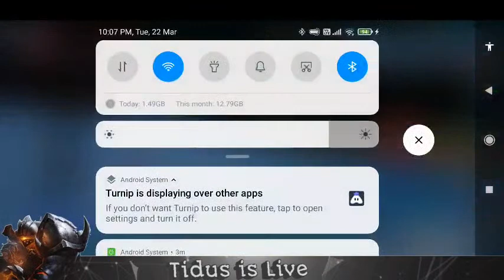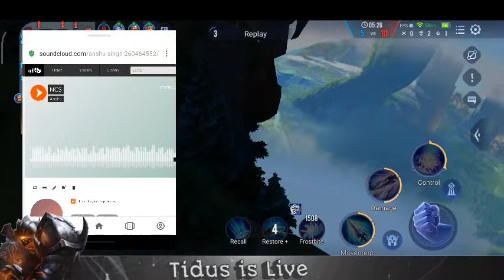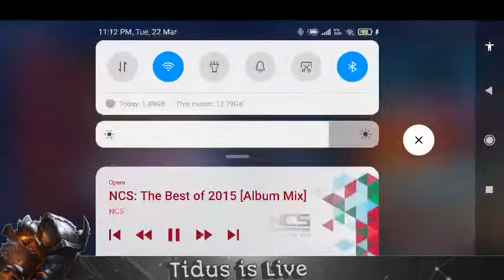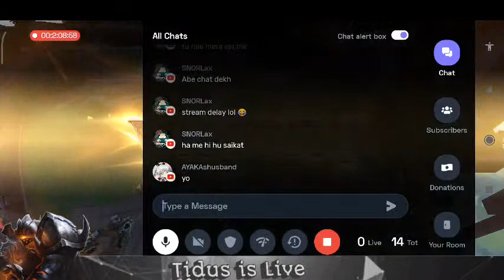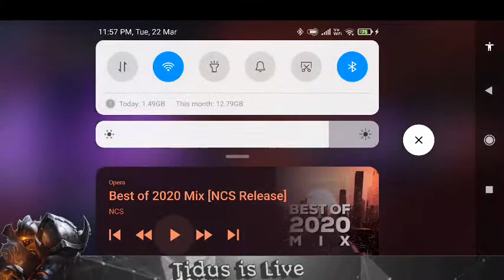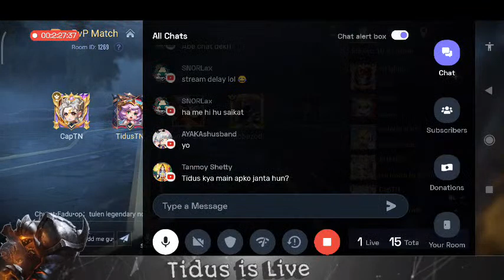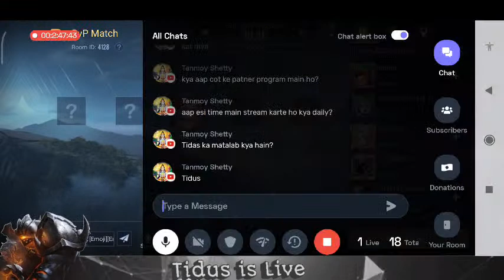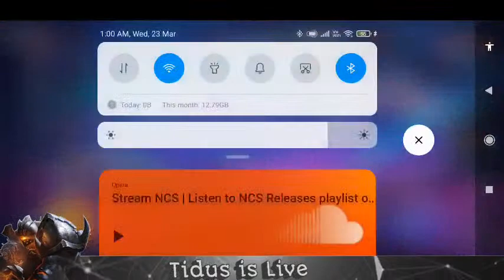Lets Play | Clash Of Titans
Hey folks! Watch me play Clash of Titans!,

Today I am streaming clashoftitans. Other popular games:
PUBG Mobile
Garena Free Fire
Among Us
Call of Duty Mobile
Fall Guys
Fortnite
Roblox
Minecraft